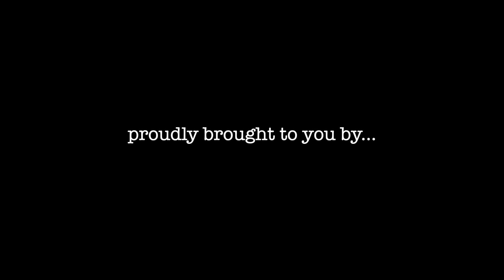Chris Farrell - Fake Doctor, Real Nurse, Real Hope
You may know Chris Farrell from his role as heart throb, Dr Rob in the tv soapie Neighbours, but you probably didn't know he's a Head of Operations and Marketing, helping raise awareness for serious illness like upper gastro intestinal cancer through The Hope Fund, a fantastic organisation created by medical professionals who want to create better long term outcomes for their patients through research.

Chris has some amazing stories of his adventures overseas, his acting career, and the sliding door moments that changed the course of his career.

He is a big character, a really fun and interesting guy, and wore his heart on his sleeve in this episode of The Good People Podcast